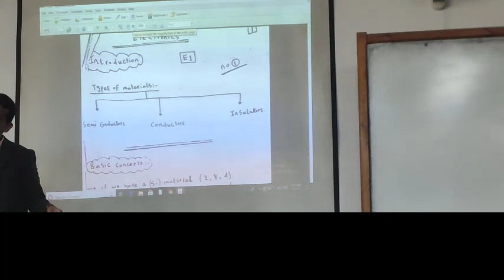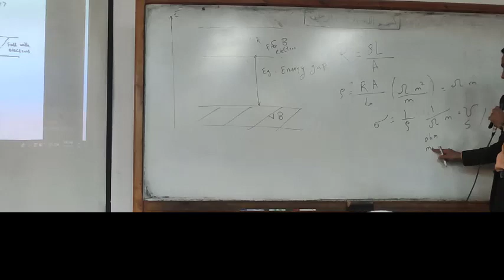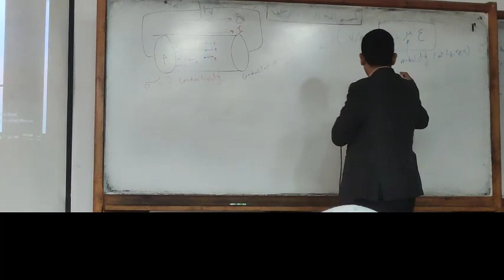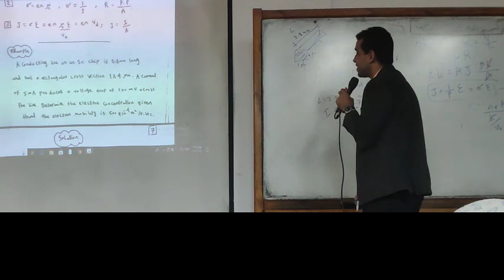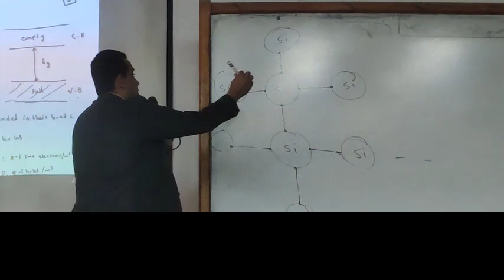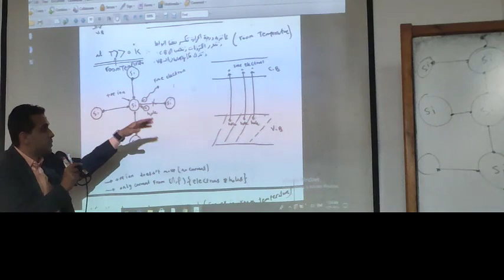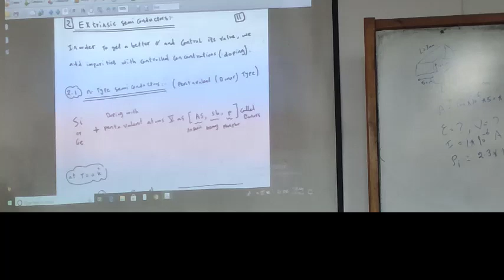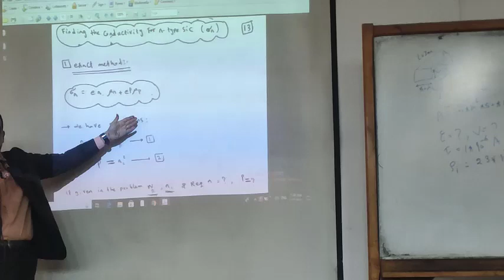Lecture 1 Electronics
Dr.Ahmed Eltrass